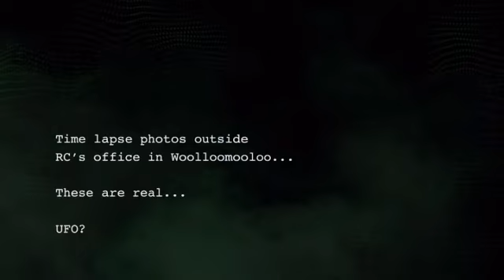Russell Crowe's Close Encounter With 'UFO'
Russell Crowe has claimed he and a friend filmed a UFO while trying to capture footage of fruit bats in Sydney.

The Les Miserables and Gladiator star posted still images on YouTube of what he says could be an unidentified flying object.

Crowe said the images had been recorded in the skies above Sydney's Royal Botanic Gardens.

"A friend and i (sic) set camera to capture fruit bats rising from Botanic Gardens, this was a big surprise," Crowe tweeted.

"Canon 5D, No Flash, can't be a lense flare because it moves, camera is fixed," Crowe added on his official Twitter account.

The footage was captured from a distance of about 250 metres from the gardens, which are close to Crowe's apartment in the waterfront suburb of Woolloomooloo.

But the YouTube stills provoked scepticism among some viewers online.

One posted a message which read: "I don't understand, if this was time lapse photography then that could just be a plane? What am I missing here?"

Another wrote: "Amazing how a taillight reflected off a glass wall can be a UFO."

Some were more charitable, with one saying: "Without imagination mankind would not have evolved.

"If it makes Russell happy, let him believe it is a UFO and not some light interference. Be kind people, be kind." But most tended to agree with user RoadToDawnZ, who said: "Come on RC. It could have been more believable without all the editing. Just raw footage would have made it viral.

"Anyways, loved you in Les Mis."